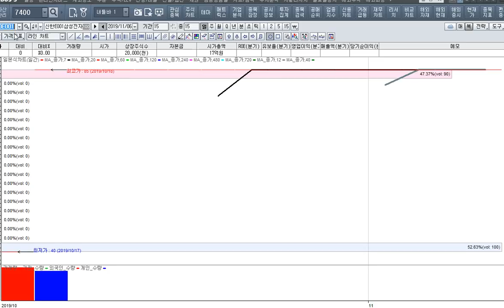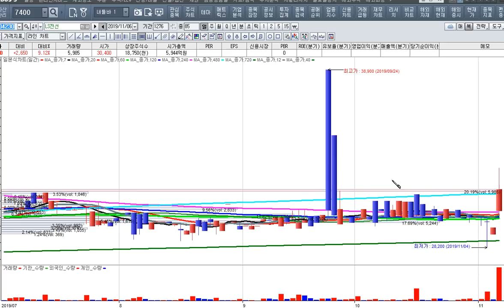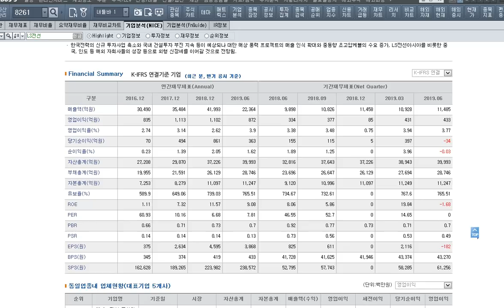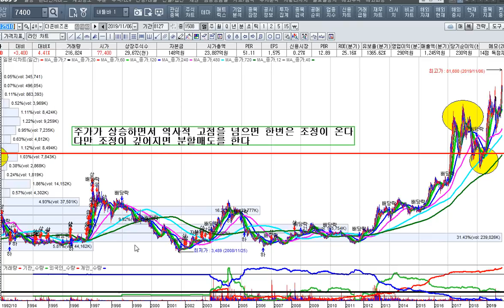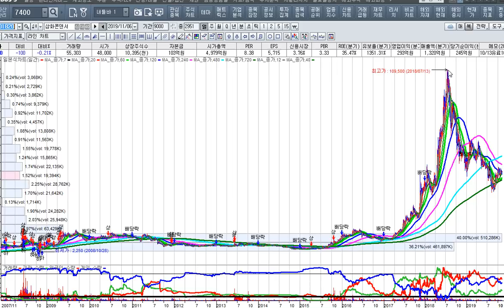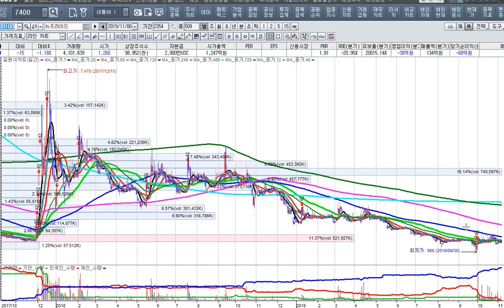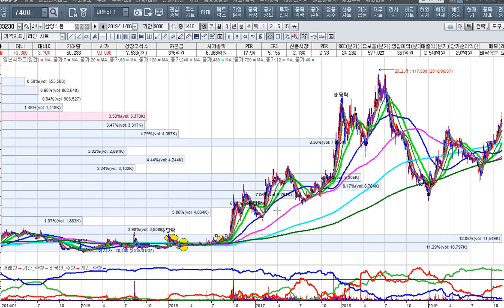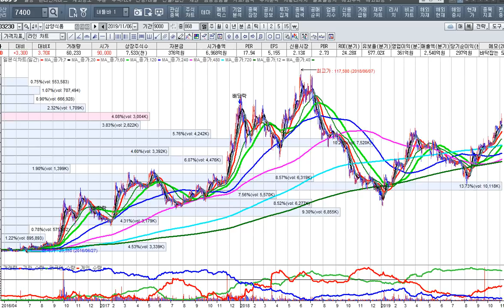[주식투자]세계최초 초전도 케이블 상용화 수혜주-세계 최초로 기업이익 급성장 전망[2019.11.6]